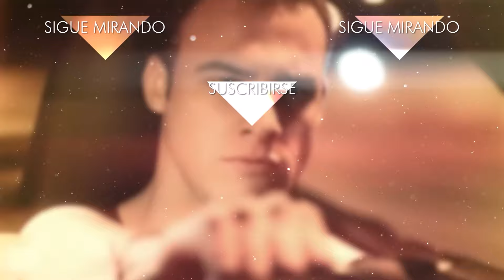Tülin confesó todo a Cihan - Esperando el Sol | Güneşi Beklerken